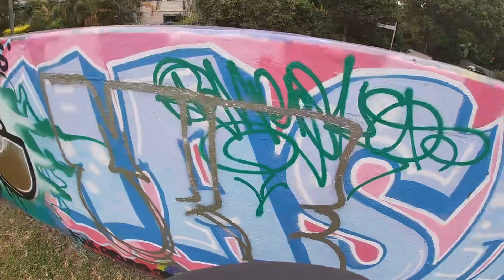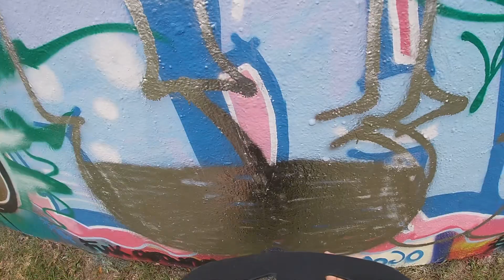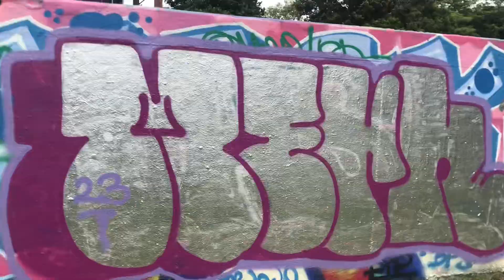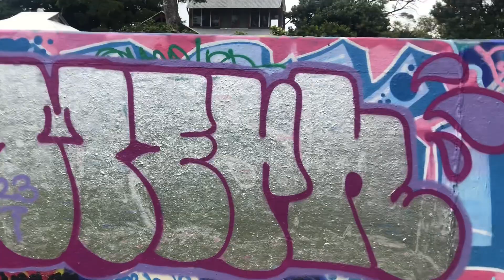*Raw spray painting footage* | EPISODE 7